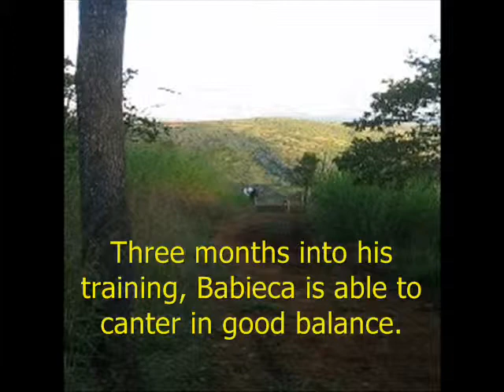Riding with cordeo